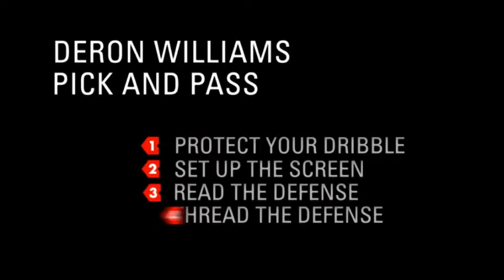Deron Williams I Pick and Pass (Explanation)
Nike Basketball - Signature Moves - Deron Williams explains the Pick and Pass